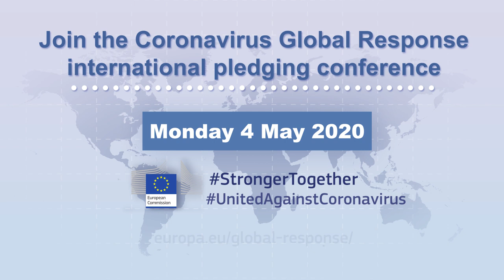Coronavirus - Rudi Pauwels on joining the Coronavirus Global Response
Dr. Rudi Pauwels is a pharmaceutical scientist and serial biotech entrepreneur with a 35 years successful career in both academia and the biotech/pharmaceutical industry.